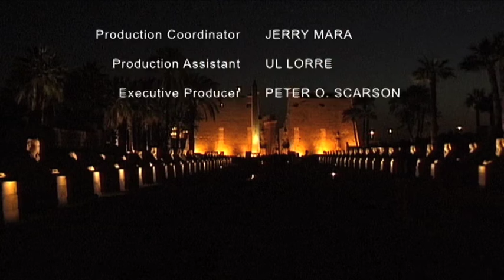Luxor (Egypt) Vacation Travel Video Guide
Travel video about destination Luxor in Egypt.